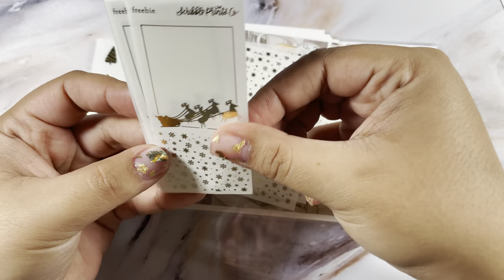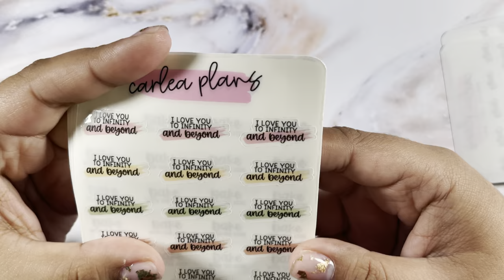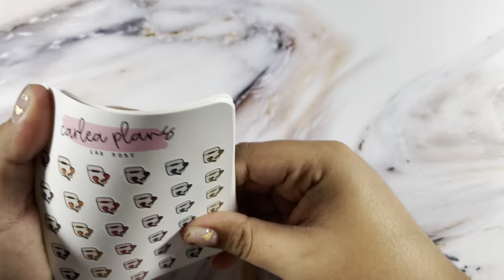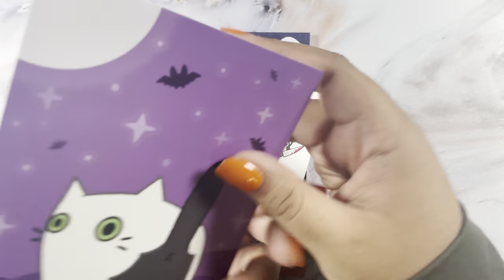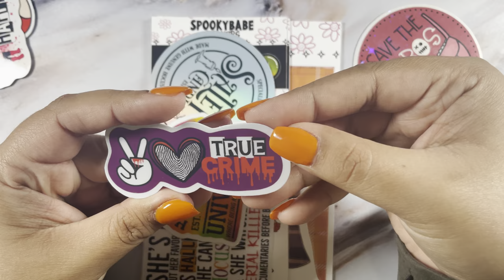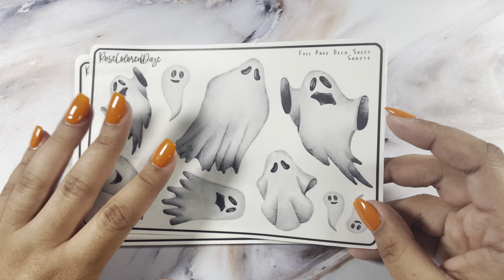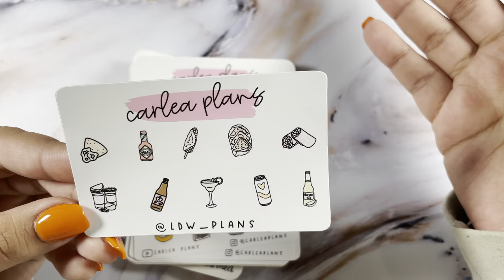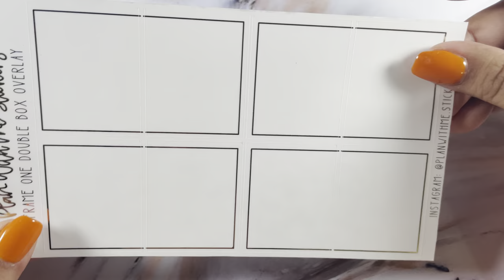Planner Sticker Haul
I hope you enjoyed it! See you very soon.

*Shops*

* Referrals / Codes *